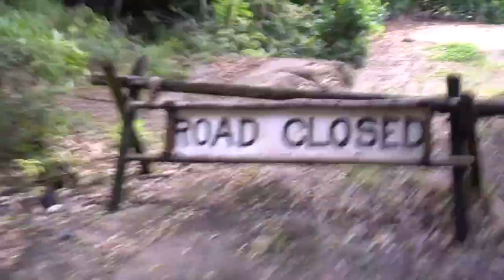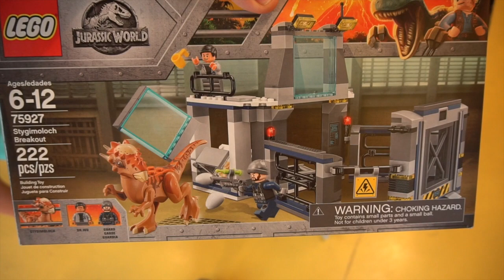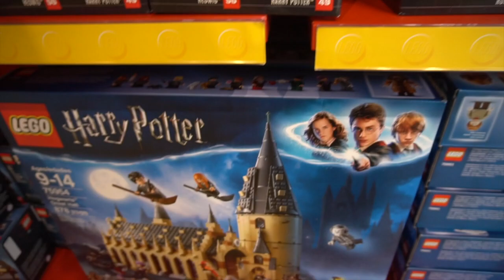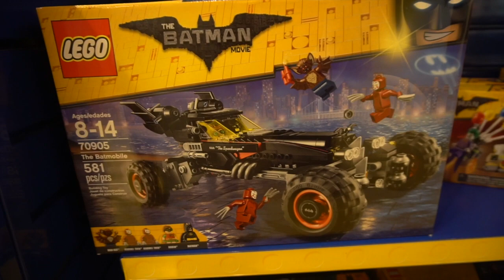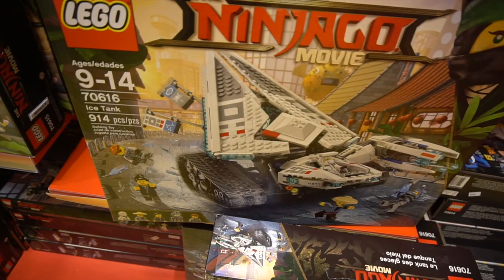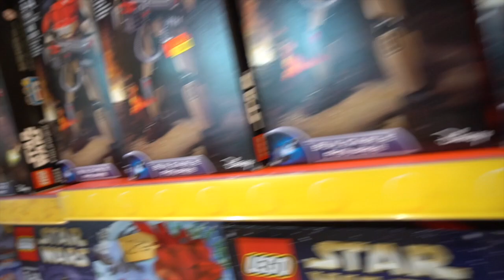LEGOLAND DISCOVERY CENTER TIME ARE THEY DIFFERENT?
Hey Friends! We found another LegoLand but this one is inside a ENORMOUS mall! Rides, blocks and games. lets check it out!